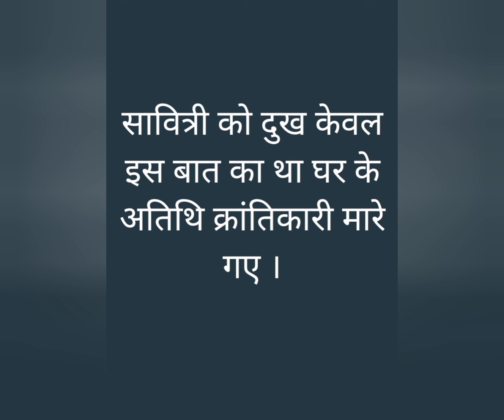254 सूर्यसेनदा व अन्य क्रांतिकारियोंको आश्रयदेकर संकटोंका सामना करने वाली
Katha Sarita -254#मास्टर सूर्यसेंनदा व अन्य क्रांतिकारियों को आश्रय देकर अनेक कठिनाइयोंका सामना करनेवाली सावित्रीदेवी